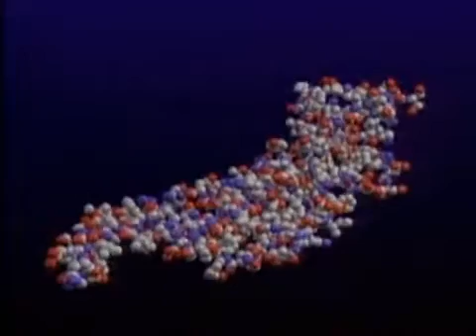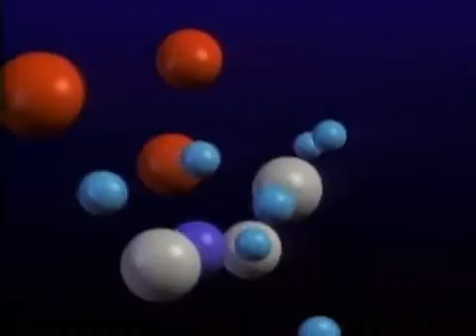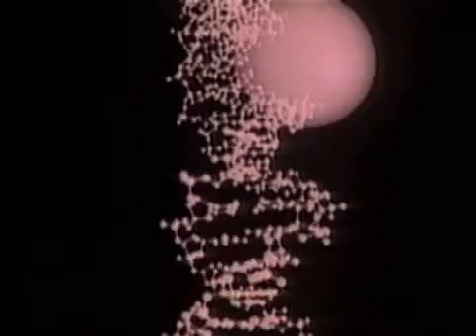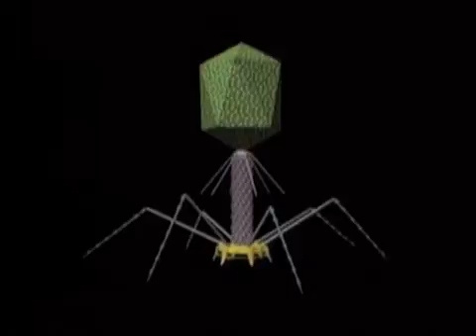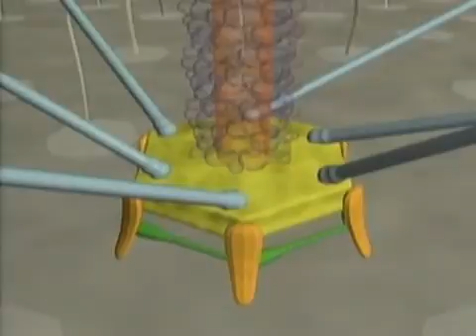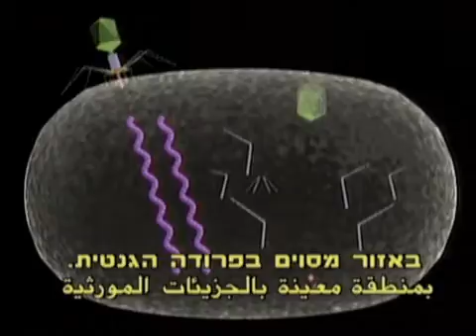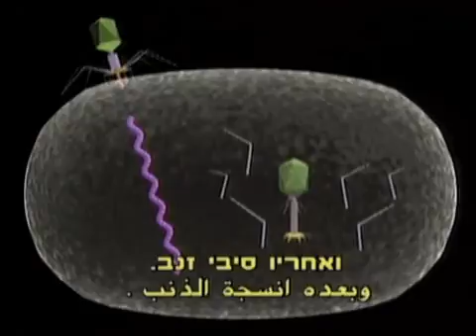וירוס, T4, מבט ננו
וירוס מבנה מיקרוסקופי, מנגנון פעילות הפאז' משלב החדרת הדנא עד ליצירת הוירוס. מפרט את המבנה הננו-סקופי של הוירוס ועל התאמתו לחיידק אי- קולי

The T4 Virus, Bacteriophage
A bacteriophage is a virus that infects and replicates within a bacterium. The term is derived from "bacteria" and the Greek: φαγεῖν (phagein), "to devour". Bacteriophages are composed of proteins that encapsulate a DNA or RNA genome, and may have relatively simple or elaborate structures. Their genomes may encode as few as four genes, and as many as hundreds of genes. Phages replicate within the bacterium following the injection of their genome into its cytoplasm. Bacteriophages are among the most common and diverse entities in the biosphere.
Virus microscopic structure, mechanism of Bacteriophage, from the insertion of DNA to create the virus. Lists the nano-structure Scope of virus and bacteria suitability non-voice